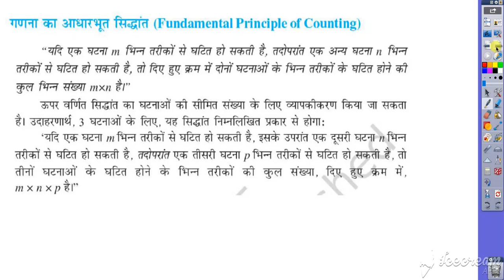कक्षा 11 गणित क्रमचय और संचय Permutation and Combination